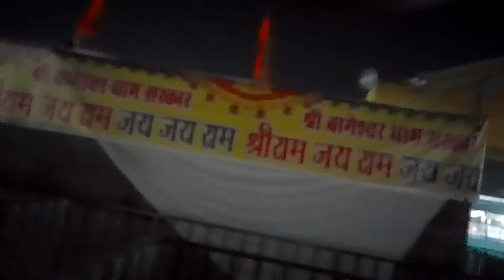बागेश्वरधामसरकार की राम कथा रायपुर में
रायपुर - गुढ़ियारी में श्रीराम कथा का आयोजन 17 से 23 जनवरी तक दोपहर 1 बजे से शाम 4 बजे तक किया जा रहा है
बागेश्वरधाम के नाम से प्रसिद्ध पंडित धीरेंद्र कृष्ण शास्त्री की यह कथा में 20 और 21 जनवरी को सुबह 9 से 11 बजे तक दिव्य दरबार का लगेगा, जिसमें पंडित धीरेंद्र कृष्ण शास्त्री भक्तों की समस्या का समाधान करेंगे। कार्यक्रम का आयोजन ओमप्रकाश मिश्रा और हनुमान मंदिर ट्रस्ट समिति गुढ़ियारी द्वारा किया जा रहा है। यह आयोजन गुढ़ियारी के दही हांडी मैदान में होगा।

रायपुर आ कर विरोधियों पर गरजेबागेश्वरधामसरकार वाले पंडित धीरेंद्र शास्त्री

highlights
धीरेंद्र कृष्ण महाराज का परिवार
धीरेंद्र कृष्ण शास्त्री कितने भाई हैं?
धीरेंद्र कृष्ण महाराज age
धीरेंद्र कृष्ण महाराज जी का जन्म कब हुआ?
धीरेंद्र कृष्ण महाराज
dhirendra shastri kaun hai
dhirendra shastri ji
बागेश्वर धाम के धीरेंद्र शास्त्री
bageshwardham news
bageshwardham latest news
bageshwardham latest news in Hindi
bageshwardham controversy
धीरेंद्र शास्त्री ताजा खबर
धीरेंद्र शास्त्री न्यूज हिंदी
धीरेंद्र शास्त्री खबर
धीरेंद्र शास्त्री विवाद